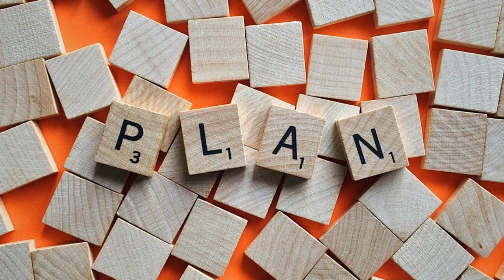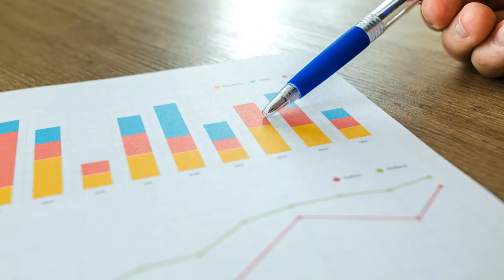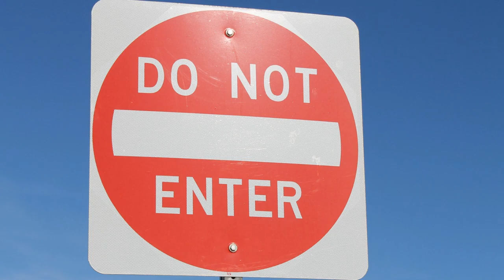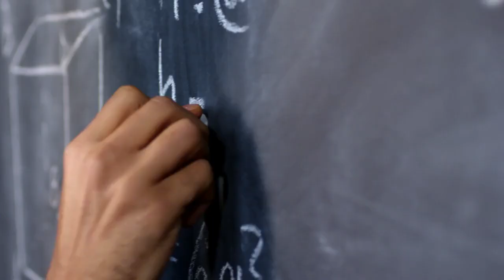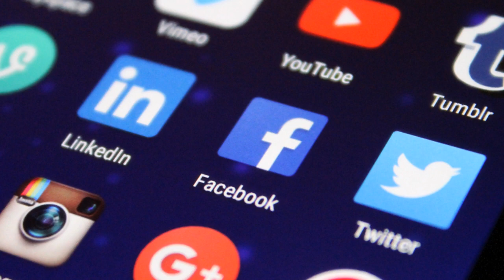Bachon ki tarbiyat in urdu, Jugnoo Math with Bilal Idrees, Imran Khan, Shahid Bashir